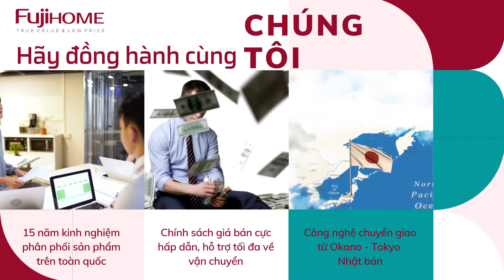Dropshipping Fujihome Việt Nam - Cơ hội kinh doanh tốt nhất hiện nay